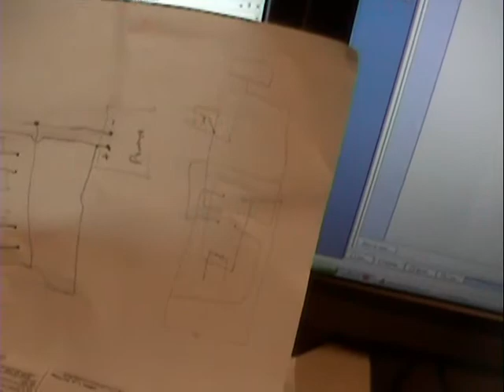RFID Powered Door Unlocker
this is our RFID powered door unlocker for our dorm, it uses a $60 phidgets rfid reader, some custom software, some relays from radio shack and a motor which used to be used to change the channel on an old zenith tv.